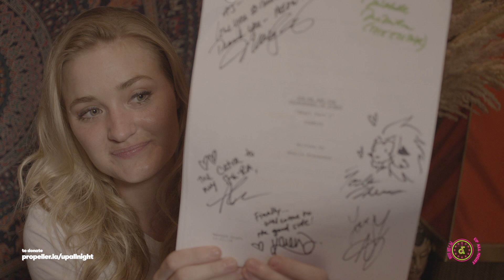Up All Night: She-Ra and the Princesses of Power Live Script Read featuring Aimee Carrero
100% of the proceeds from this shirt will go to Color of Change!

Special thank you to Aimee Carrero for joining us!

Thank you for reliving staying UP ALL NIGHT to celebrate the following causes:
Color of Change, Frontline Foods, Save our Stages, Project Heal,
Women's History Museum, The Art of Elysium, The Trevor Project,
Nalleli Cobo, GLAAD, Sierra Club, MusiCares,
The Beauty Bus Foundation, and the Red Cross

We have the best fans in the world.